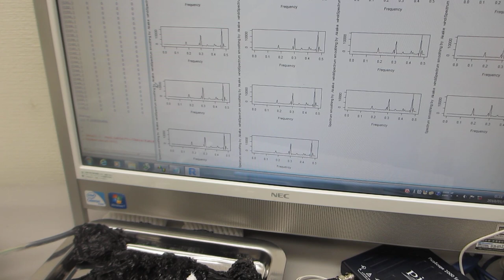超音波プローブのスイープ発振とパルス発振の組み合わせ実験－低周波の共振現象と、高周波の非線形現象をコントロールする技術－（超音波システム研究所）